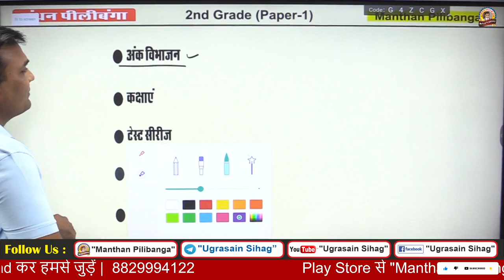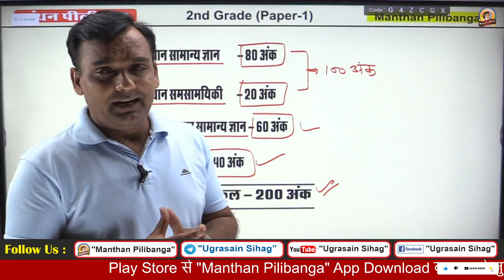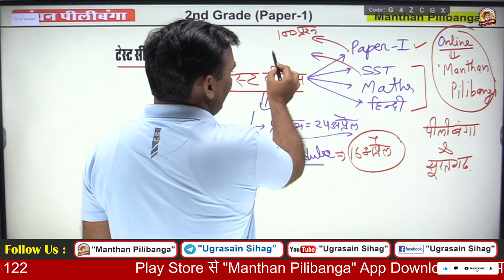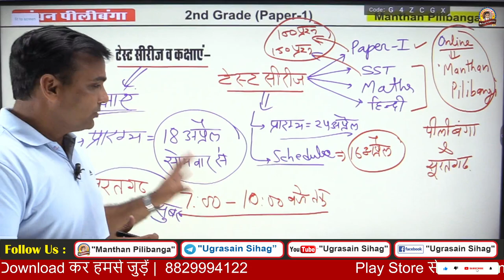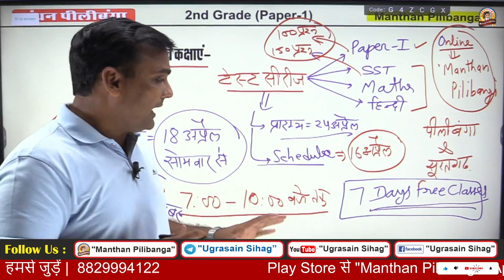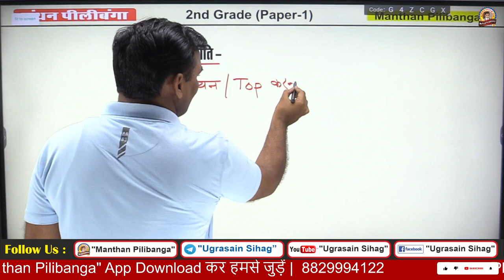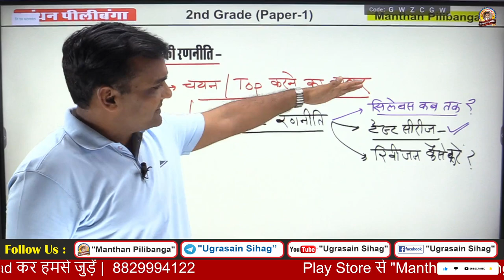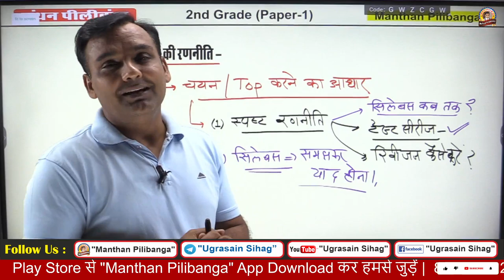2nd Grade New Batches | Second Grade New Batches | RPSC 2nd Grade Update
हमारे से ऑनलाइन जुड़ने के लिए "Manthan Pilibanga" App प्ले स्टोर से डाउनलोड करें. 👇लिंक 👇

सभी प्रतियोगी परीक्षाओं के लिए नीचे दिया गया टेलीग्राम चैनल ज्वाइन करें. 👇👇
Ugrasain Sihag, Assistant Professor

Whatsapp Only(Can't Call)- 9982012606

*महत्वपूर्ण पुस्तकें व रणनीति*
(स्कूल व्याख्याता, वरिष्ठ अध्यापक व ग्राम सेवक)